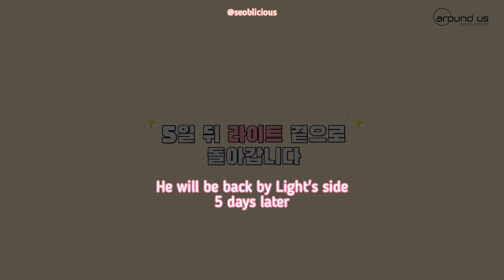[ENG SUB] Highlight Yang Yoseob Discharge [D-5] - Cheering Fairy Yang Yoseob